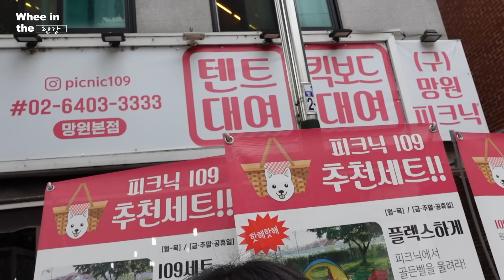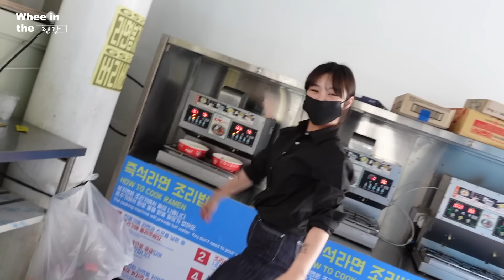Vlog 한강 피크닉에서 비눗방울로 대장 먹고 온 썰 (+스킨케어템 추천)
휘휘~! 안녕하쎄요오!
제가 이번에는 한강 피크닉을 뙇 다녀왔는데요!
라면두 먹구, 보드게임두 하구, 신상 오리배도 타구ㅋㅋ
이 정도면 한강 마스터 맞져..? ㅎ 오랜만에 휠링휠링~🍃
그리구 아침 스킨케어로 발랐던 에스트라 세럼 때문인지 하루 죙일 밖에 있었는데도 얼굴이 겉바속촉ㅋㅋㅋ 좋았답니다아 ㅎㅎ
그래서! 제가! 여러분들도 사용해 보셨으면 좋을 것 같아서 이벤트를 준비했습니다! 뚜두두두두두두둥💕

- 참여 방법 : 이 영상에 댓글로 ‘에이시카365 흔적 진정 세럼을 사용하고 싶은 이유’를 남겨주세요!
- 당첨자 인원 : 20명
- 진행 기간 : ~ 6월 22일 (수) 19시 (KST)
- 경품 : 에스트라 에이시카365 흔적진정세럼 본품 40ml 1개
* 배송 문제로 국내배송 받으실 수 있는 분에 한해 참여 가능합니다

💚올리브영 시카 더모 대전💚
- 일정 : 6/17(금) ~ 6/23(목)
- 혜택 : 에이시카365 3종 24% 할인(단품)